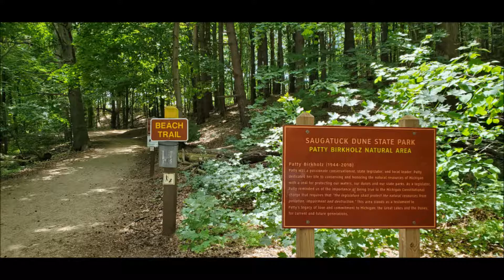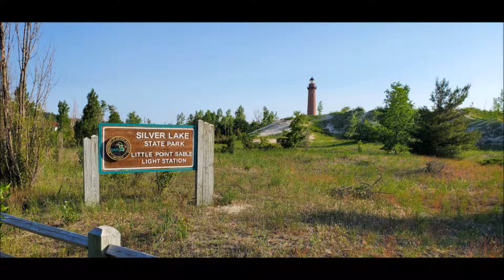JT McCray Presents: Mighigan Dunes in Dm7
A new National Park and 7 days of climbing dunes. The Lake Michigan coast is wonderful. Rugged and full of forest. As always the pics are in the order I took them. Go see for yourself!